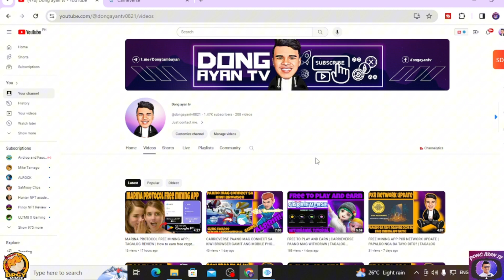CARRIEVERSE SELLING ISSUE PAANO MA FIX | Hoe to earn free crypto everyday | TAGALOG